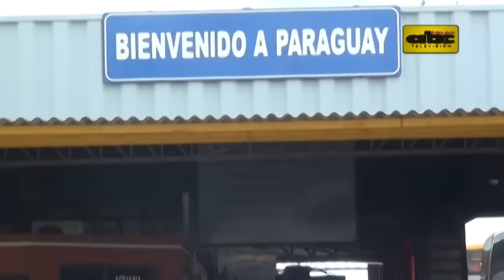Crecida pone en peligro Puerto Falcón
La situación en Puerto Falcón, frontera con Argentina, es realmente preocupante ante el avance de las aguas del río Pilcomayo, que ya alcanzaron la entrada a la zona primaria de Aduanas.